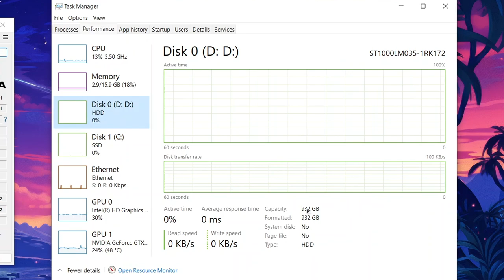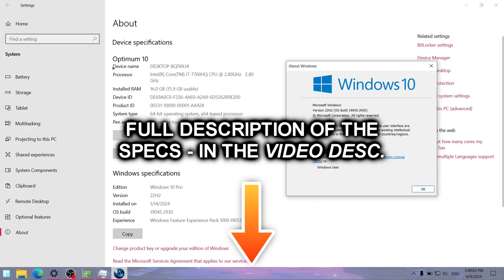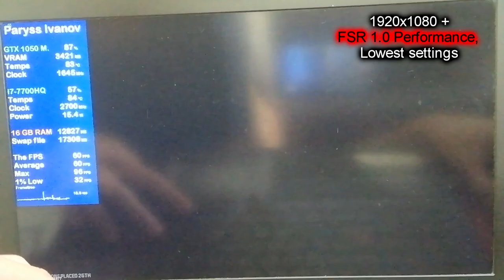COD: Warzone 3 on Lenovo Legion Y520 || NVIDIA GeForce GTX 1050 Laptop, Intel Core i7-7700HQ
This is how Call of Duty: Warzone 3 runs on a gaming laptop from 2017 with the Intel Core i7-7700HQ and NVIDIA GeForce GTX 1050 4 GB (non-Ti) Mobile.

🔧 *SPECS:*
🔵 *Integrated GPU: Intel HD Graphics 630* - 4 GB shared memory; 24 unified shaders; 1100 MHz burst frequency (for the 7700HQ); Kaby Lake architecture/family; DirectX 12.1, OpenGL 4.6 and Vulkan support; Using drivers version 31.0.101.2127
🕒 Timestamps:
00:00 - Intro and Specs
01:29 - 4K, Lowest settings
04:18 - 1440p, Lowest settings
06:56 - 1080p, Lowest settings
09:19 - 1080p + FSR 1.0 Quality, Lowest settings
11:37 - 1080p + FSR 1.0 Performance, Lowest settings
13:52 - 720p + FSR 1.0 Quality, Lowest settings
16:26 - Outro